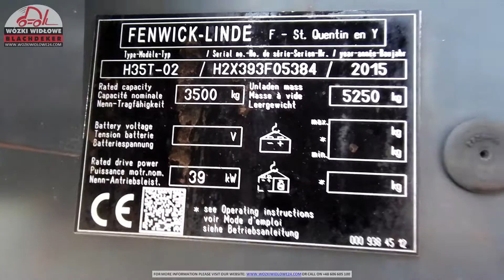Gazowy wózek widłowy Linde H35T 02 2015 BD 4664